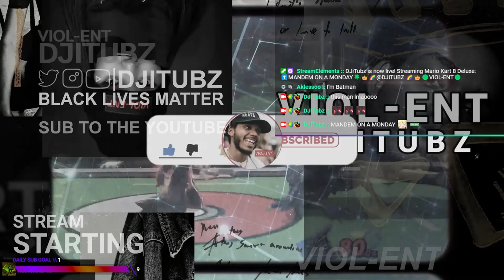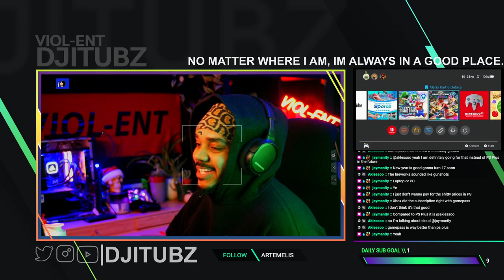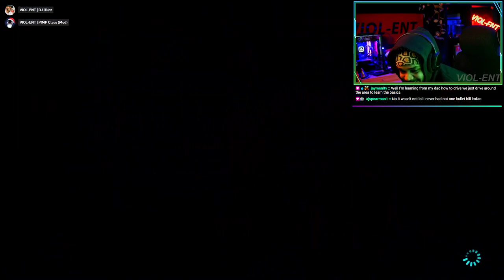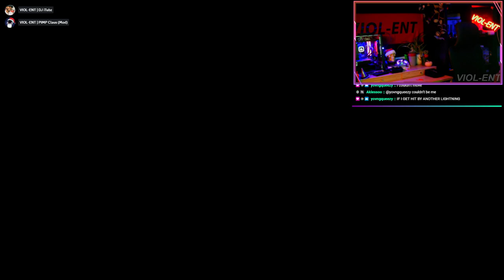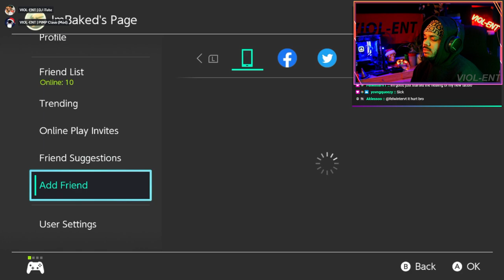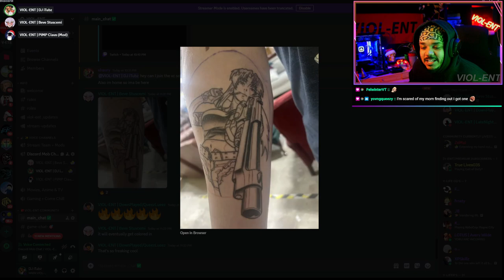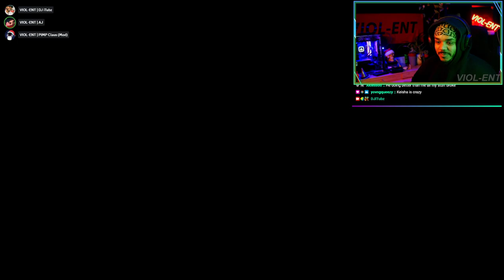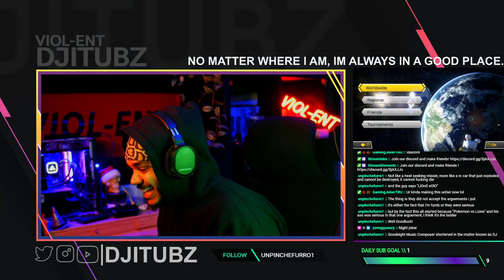⬆️MANDEM ON A MONDAY🍀👑🌈@DJITUBZ 🌈👑🟢VIOL-ENT🟢